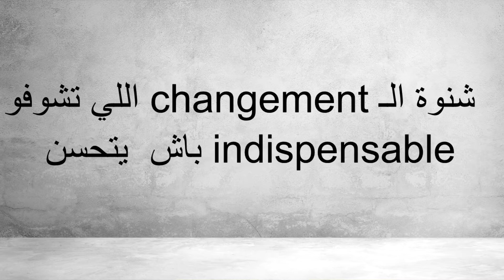Selon Vous-JCC | INSAT PRESS